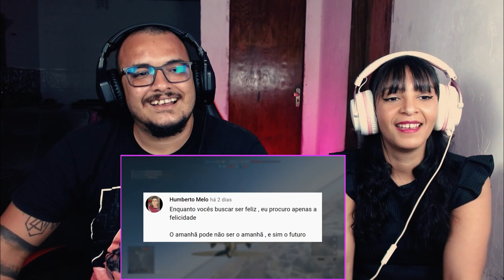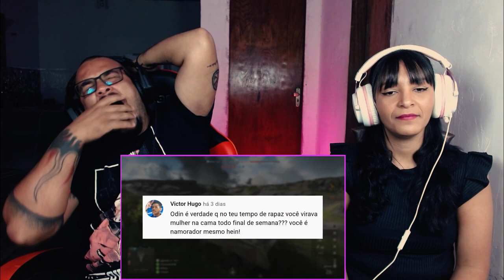REAGINDO A Odin Responde (Pabollo Gaming)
ÕLáááá pessoas, hoje trouxemos o vídeo, Odin Responde (Pabollo Gaming)
esperamos que gostem e divirtam-se